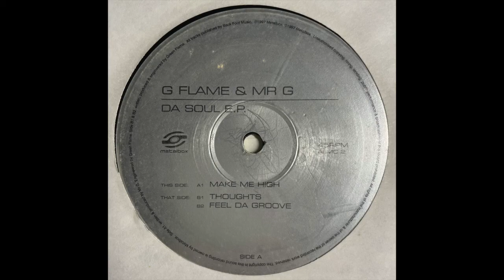G Flame & Mr G - Make Me High (1997)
Metalbox ‎– ALMC 2
(1997)